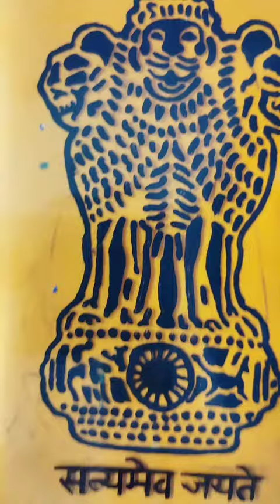mobilecoverart मोबाईल कव्हर डिझायन